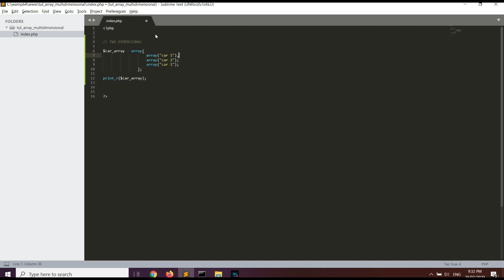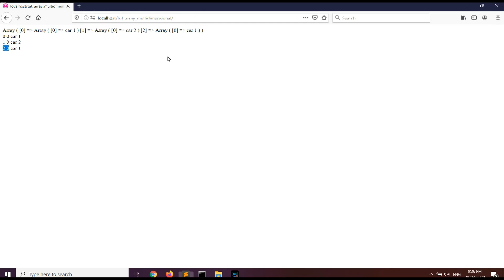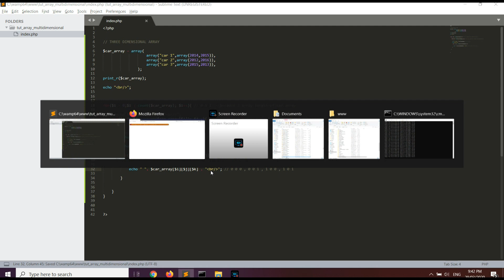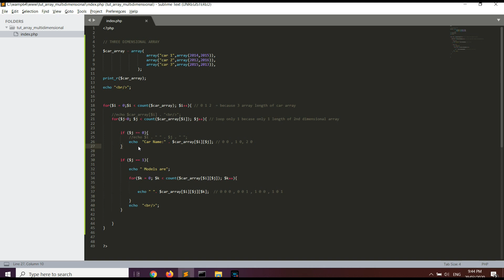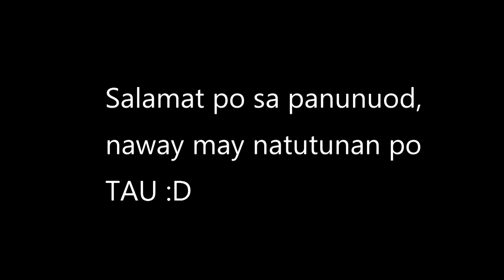Multidimensional Array in PHP Tagalog Tutorial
Kumusta mga kapwa ko Pilipino. Ang tutorial na ito ay about sa multidimensional array , papakita din dito ang exaple ng two dimensional at three dimensional array. Salamat naway may matutunan kayo sa video na ito.

Please like na din po mga kapwa ko Pilipino ang ating Facebook

Please share na din sa ibang kapwa natin Pilipino na nangangailangan. Maraming Salamat po ulit.